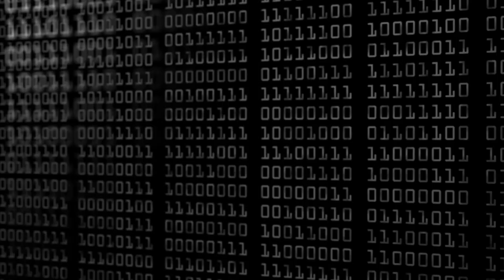Checking out the DELL EMC UNITY SAN - Storage Area Network Overview